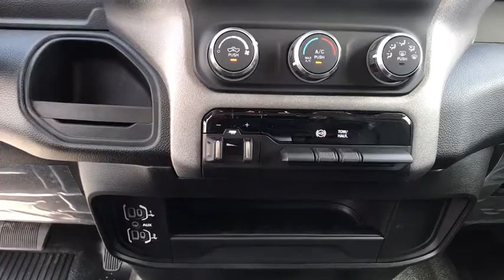2019 Ram 2500 Carson City, Dayton, Reno, Lake Tahoe, Carson valley, Northern Nevada, NV 19T7333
2019 Ram 2500 TRADESMAN CREW CAB 4X4 8' BOX - Stock#: 19T7333 - VIN#: 3C6UR5HL2KG576827

50 State Emissions,Active Noise Control System,Anti-Spin Differential Rear Axle,Black Exterior Mirrors,Capless Fuel Fill w/o Discriminator,Cummins Turbo Diesel Badge,Diesel Exhaust Brake,Dual 730 Amp Maintenance Free Batteries,Electronically Controlled Throttle,Engine: 6.7L I6 Cummins Turbo Diesel,Exterior Mirrors Courtesy Lamps,Exterior Mirrors w/Heating Element,Exterior Mirrors w/Supplemental Signals,Front Bumper Sight Shields,Heavy Duty Engine Cooling,Heavy Duty Vinyl 40/20/40 Split Bench Seat,Mirror Running Lights,Power Adjust & Heated Black Tow Mirrors,Quick Order Package 2HA Tradesman,RAM Active Air,Remote Keyless Entry,Satin Chrome Interior Door Handles,Selective Catalytic Reduction,Supplemental Heater,Tip Start,Tow Hooks,Tradesman Level 1 Equipment Group,Trailer Brake Control,Trailer Tow Mirrors,Transmission: 6-Speed Automatic,Urethane Shift Knob